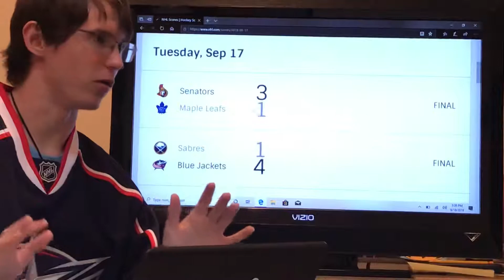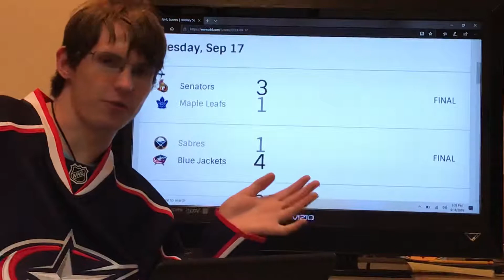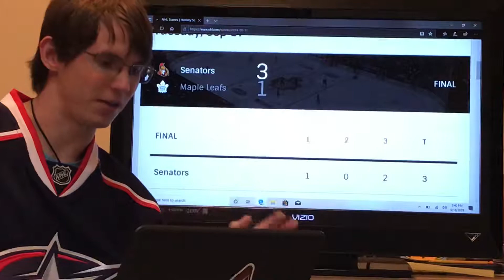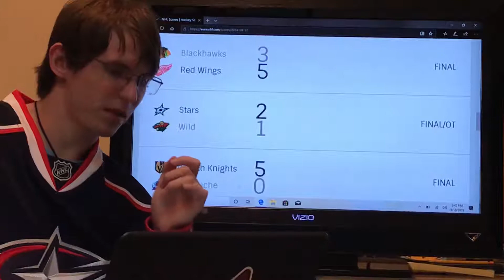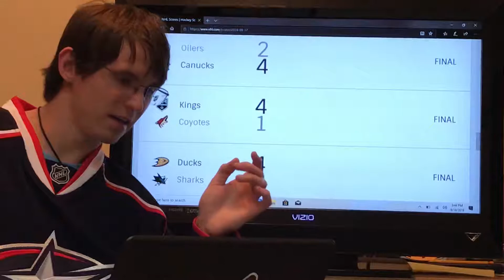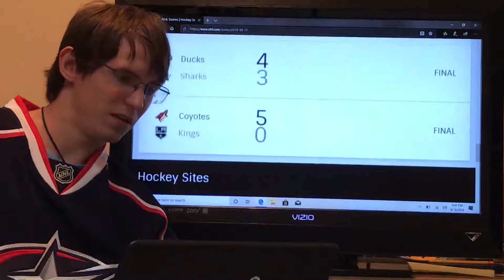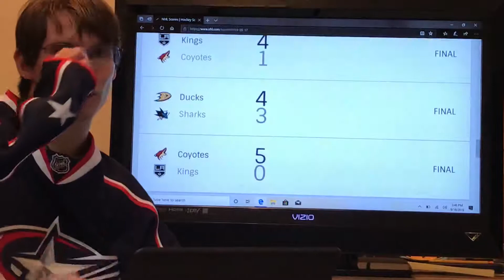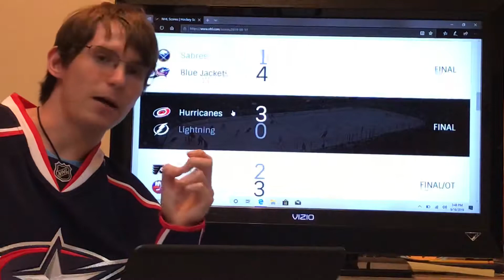NHL Tuesday games review and some changes to be made